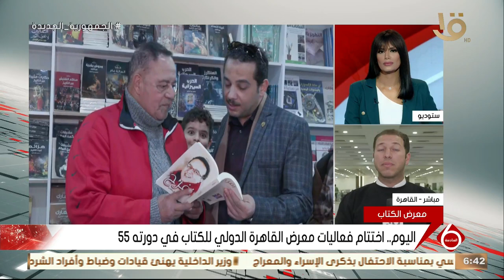مراسل التليفزيون يطلعنا على اختتام فعاليات معرض القاهرة الدولي للكتاب في دورته 55